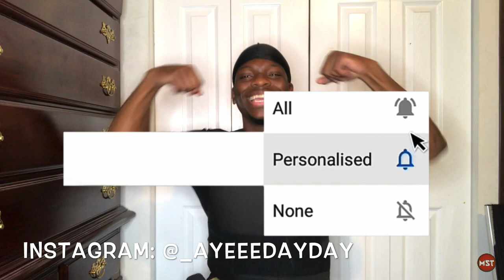MY NEW GUN HOLSTERS REVIEW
Welcome GANG l I hope you enjoy this video, IS ABOUT MY NEW GUN HOLSTERS INCLUDE VEDDER, AMBERIDE, GRITR & SUNSMITH HOLSTER , if you did LIKE👍🏾, COMMENT and SUBSCRIBE so you wont miss upcoming videos.

TRUCKING, VLOGS, PRANKS, CHALLENGES, PUBLIC INTERVIEWS, GOLD DIGGER PRANKS & REACTIONS , & ALSO MONEY CHALLENGES 🔥🔥🔥🔥

Snap: Ayeeedayday
Twitter; Ayeeedayday